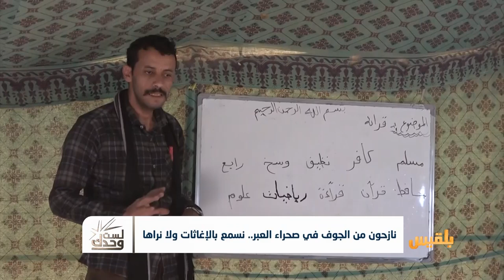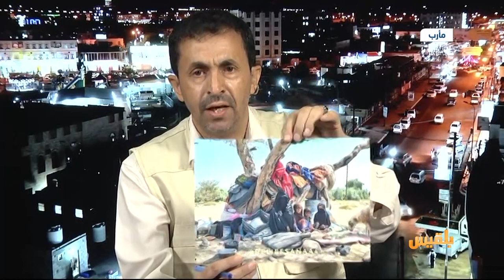لست وحدك | أوضاع النازحين في مأرب وحضرموت | تقديم: نضال الشبان